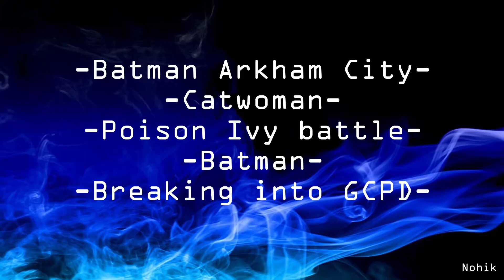Batman Arkham City, Catwoman, Poison Ivy battle, Batman, Breaking into GCPD